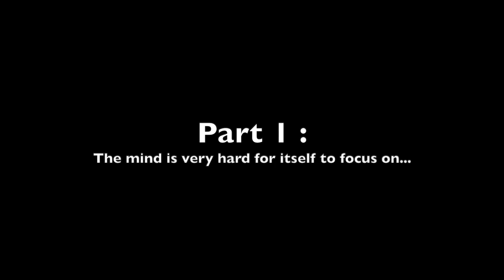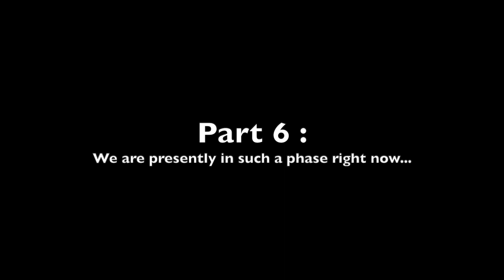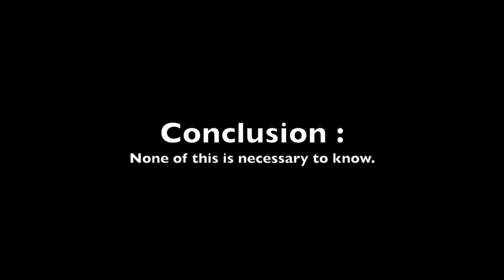On Demons and Telepathy (an open letter by: Rev Jonathan Barlow Gee)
“On Demons, Telepathy and the ECS”
By: Jonathan Barlow Gee

Introduction: “imagine you wake up one day telepathic. ” 00:04
Part 1: The "mind" is very hard for itself to focus on. 05:15
Part 2: how modern people think 08:41
Part 3: the “international conspiracy of psychics” 10:36
Part 4: what is best for democracy? 16:27
Part 5: on demons, telepathy and the ECS 19:56
Part 6: We are presently in such a phase right now. 26:43
Conclusion: None of this is necessary to know. 28:05